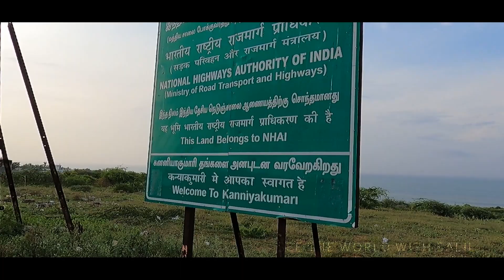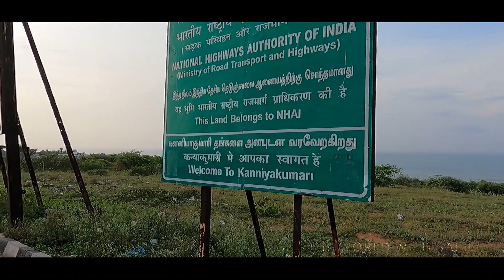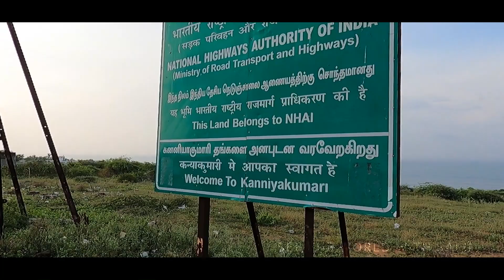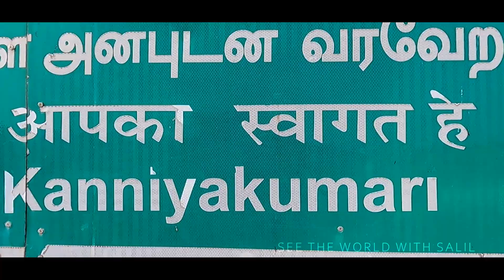Kochi to Kanyakumari | EP 2 | VLOG # 56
From Cherthala we went to Allapuzha the Venice of East.

Lunch arranged by my cousin at Punnapra.
On the way visited Sri Padmanabhaswamy temple at Trivandrum( Kerala state capital )
We crossed the Kerala borderd and enterred the first state that is Tamil Nadu.
On the way we had dinner and checked in to Vivekananda Kendra Pilgrimage Service.

Next day morning we planned to see the sunrise.
But due to bad waether we can fitness partial sunrise.

• Camera - GOPRO HERO BLACK 8, Iphone 12 pro & GOPRO HERO BLACK 9

Only Mat Premium Doormats Manufacturer.
Cocotuft Doormats.
B & G Machine Tools.
Tradex Systems Pvt. Ltd. Technology & Beyond.
Popy Umbrella

see the world with salil
ribbles holidays
hero8 back
hero9 back
Iphone 12 pro
kochi to kanyakumari
gopro camera
Incredible India
Mahindra Thar
all india trip
INB trip
K to K trip
car life
thar
taste of india
kerla to kashmir
Kanyakumari to kashmir
south to north
west to east
Indian adventure
travel in covid
Hero 9
gopro hero 9 black
Flagg off
Baiju N Nair
Ali Asgar Pasha IAS
A.P. Showkathali
Captain Suraj Jose
Messi
Neymar
Barcelona